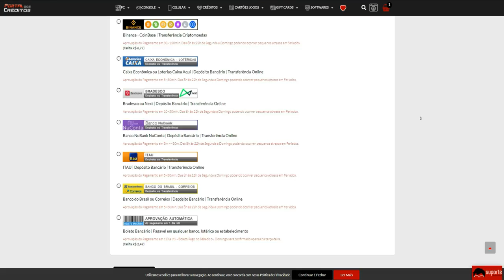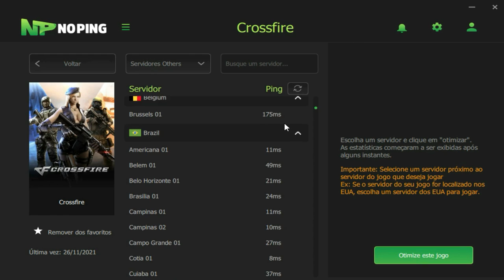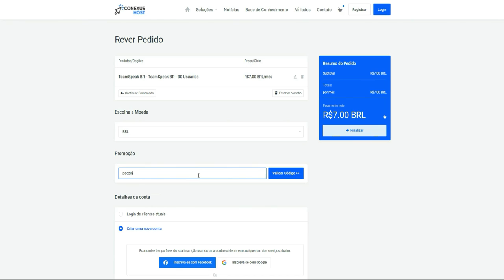CrossFire | Cantei LOUVOR e fiz 5K no ROUND!